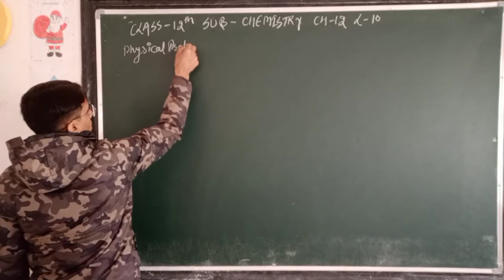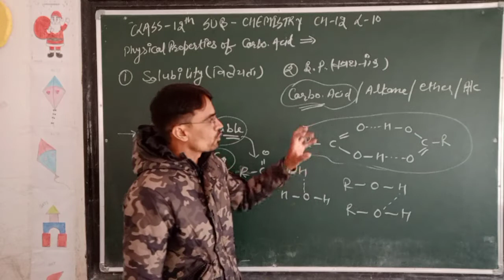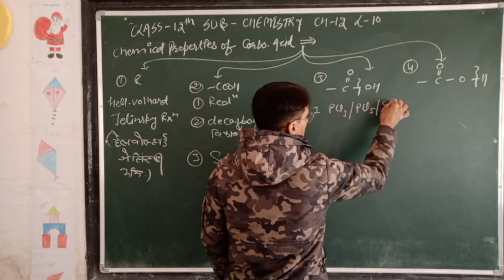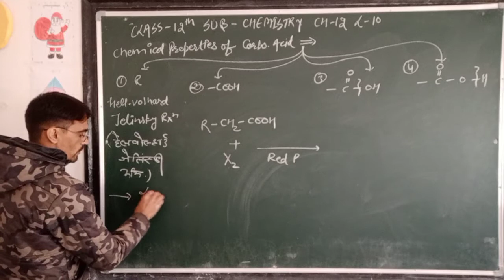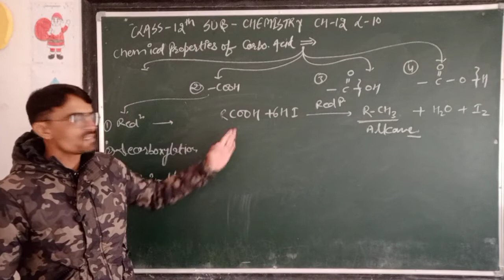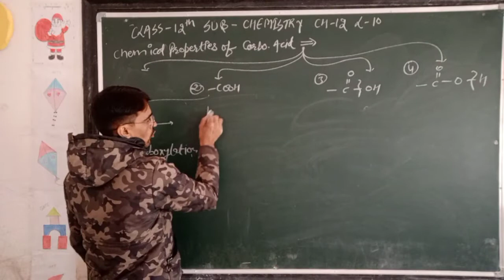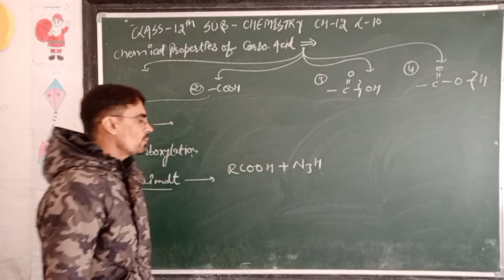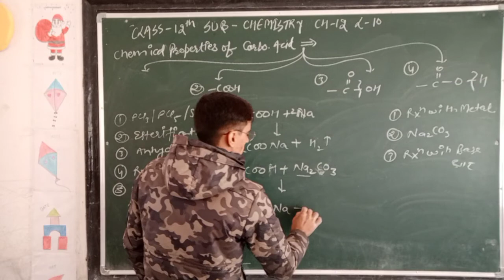CLASS- 12 || 17/12/2020 || CH-12 || TOPIC- Carboxylic Acid || L-10 || By - Poonia Sir